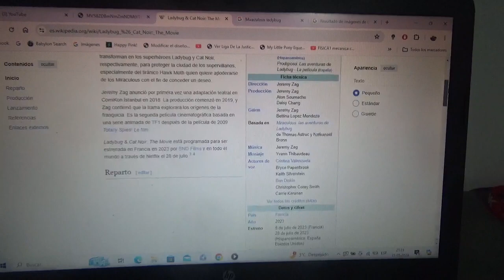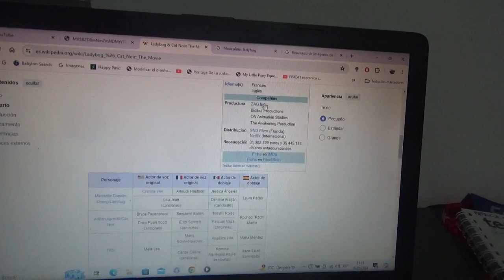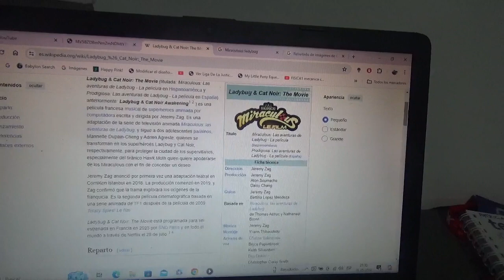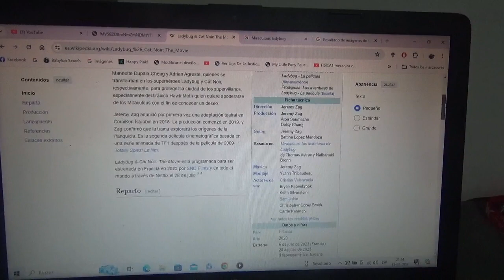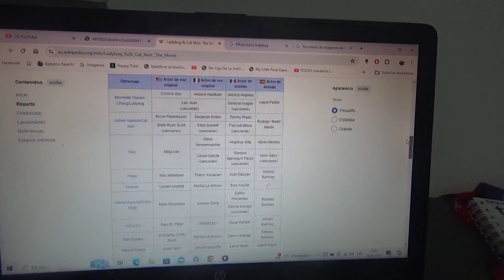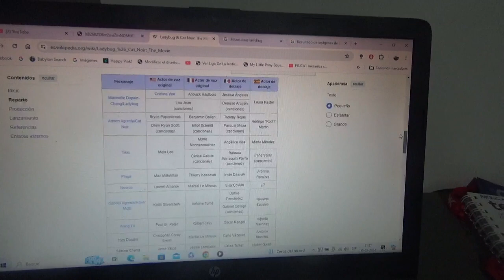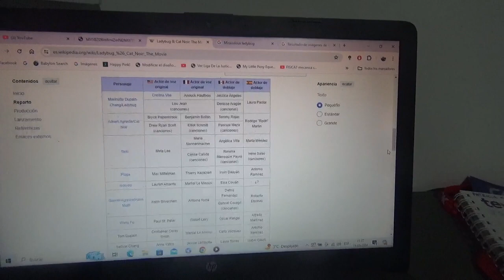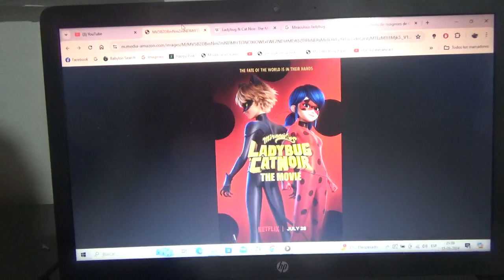Reseña película Ladybug & Cat Noir The Movie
Reseña sobre esta misma película basada en la serie animada francesa de superhéroes Miraculous Ladybug